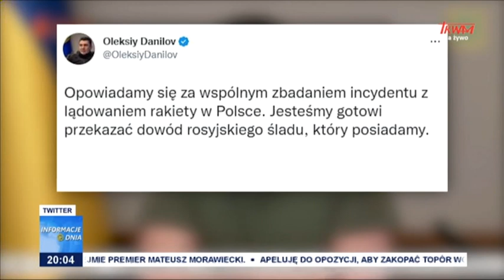Rakieta spadła na terytorium Polski